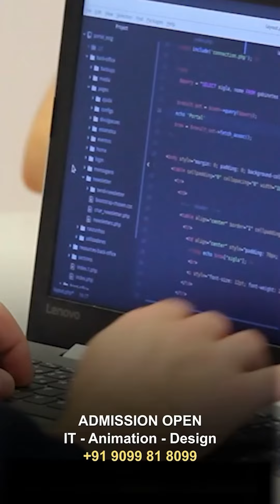Unlock Your Potential in App Development at Sanju Designer Factory | App Development in Surat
🌟 Unlock Your Potential in App Development at Sanju Designer Factory! 🌟